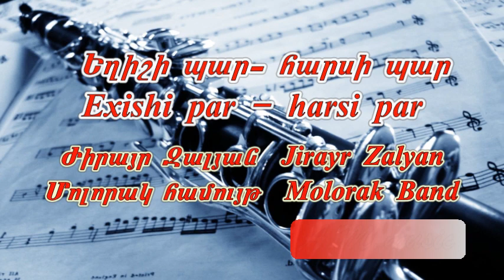J. Zalyan & Molorak Band - Exishi & Harsi par/klarnet/Ժ․Զալյան & Մոլորակ Համույթ -Եղիշի & Հարսի պար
Armenian klarnet
Haykakan klarnet
Jirayr Zalyan & Molorak Band - Exishi par  2019
Ժ․Զալյան & Մոլորակ Համույթ -Եղիշի & Հարսի պար